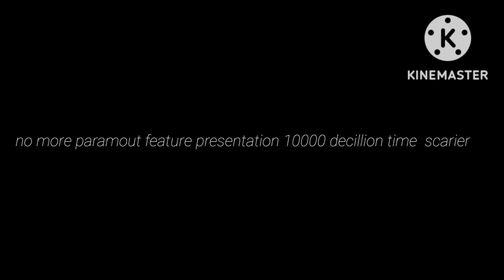om nom russian logo 19888 decillion times scarier @Sonia Muñoz